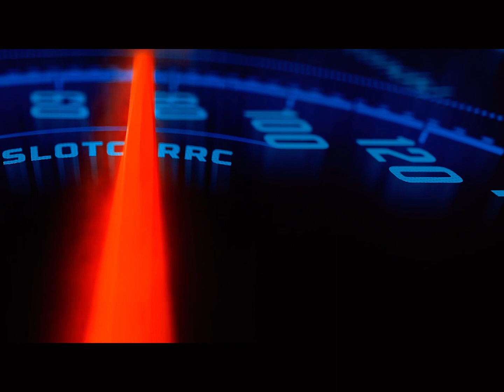"MG6 Slot Car: Speeding Through the Tracks!"- Test Run 1:32 MG6 AMD GT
Scalextric 1:32 Scale Slot Car
MG6 AMD GT - ANALOGUE Model
"Join us on an exhilarating test run as we put the powerful MG6 Slot Car to the test! In this adrenaline-pumping video, we take the sleek and speedy MG6 Slot Car for a spin on the tracks. Watch the precision and control as we navigate tight corners, accelerate down straightaways, and compete for the fastest lap times.